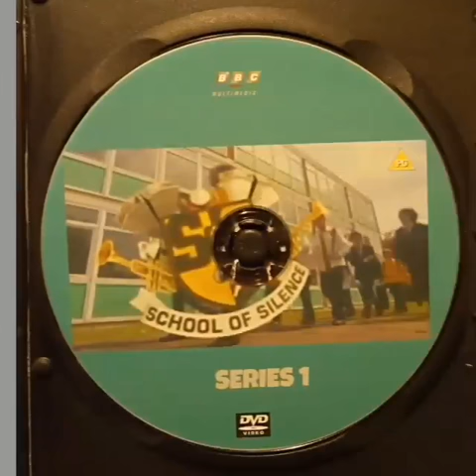School Of Silence Complete Series 1 DVD £13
School of Silence is a British children's TV series which airs on CBBC. In the show, a group of noisy children in a particular area of Britain are sent to the titular "School of Silence", where they must learn to be silent. The first season was presented by Barney Harwood, and the second season by Simon Greenall.
The children have 3 classes at the school, followed by a final exam. The headmistress, Miss Gobstop, is able to monitor the noise levels using a machine named the "Gobstop 2000". In the second season the machine is upgraded, to the "Gobstop 3000". In the first season, if the students pass the final exam, they graduate and take the "Golden Gobstopper" as a prize. In the second season, they get prizes from the confiscated cupboard. If they fail, they are expelled. In the first season, the expelled students receive a whoopee cushion, while in the second they receive nothing so no consolation prize for those who fail.
The first class is with Mr. Gross. His challenges included throwing wet toilet paper at a target, and standing, barefoot, in a tub of maggots or in a slime filled boot.
In the first season, the second class is with Nora Nugget and her assistant, Britney Biscuit. In her challenge, students combine different foods, and one student is chosen to eat the final product of these combinations. In the second season, Nora and Britney are replaced by Miss Adventure, a geography teacher and explorer.
In the first season, the third class is taken by Mrs. Bunsen, whose challenges are science-based. In the second season, Miss Bunsen is replaced by Mr. Les Prance, a performing arts teacher.
In the first season, the Final Exam is supervised by Colonel Kittens. The children are put in stocks, barefooted. For 1 minute, 30 seconds, the students were tickled, as the teacher made faces and used a fart machine, to try to make them laugh or scream. In the second season, Colonel Kittens was replaced by a French professor, named "The Professor", and his glove puppet assistant, Herbert.

Format; NTSC on Dvd+R . Region; Multi-region 0 (free) so will play Worldwide on all Dvd players including pal format. Source Download to Dvd transfer and re-master. Quality 9/10